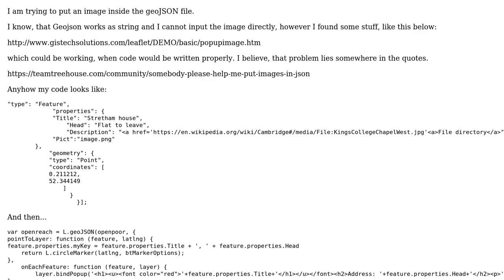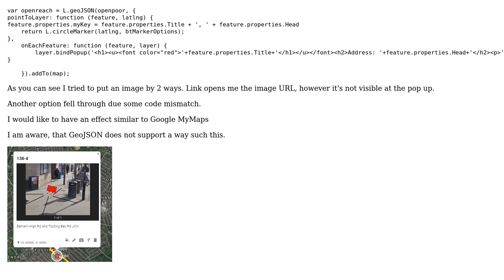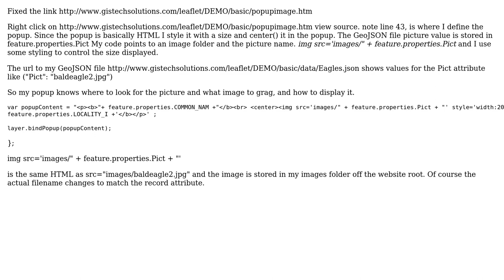GIS: Trying to pop up image in GeoJSON file?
With thanks & praise to God, and with thanks to the many people who have made this project possible! | Content (except music & images) licensed under CC BY-SA | Music | Images & others | With thanks to user PolyGeo user MKR user Bill Chappell and the Stack Exchange Network Trademarks are property of their respective owners. You are responsible for your own actions.